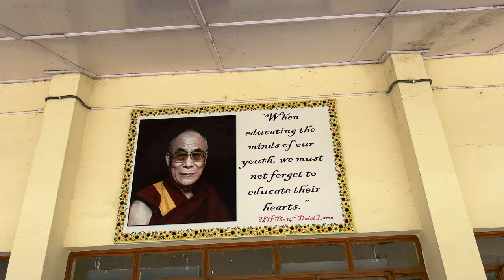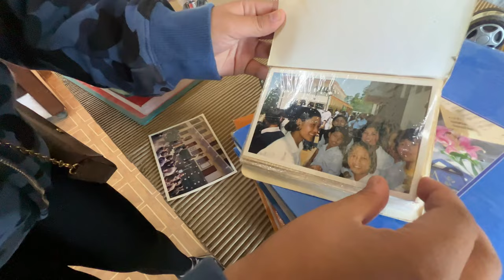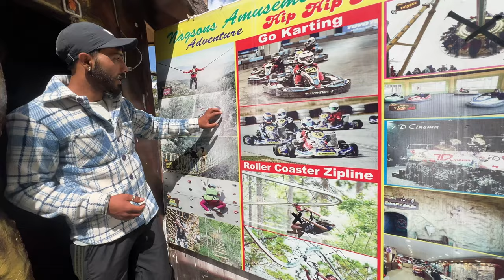😍Finally Shimla Pauch Gaye Aur Ye Kya Ho Gaya